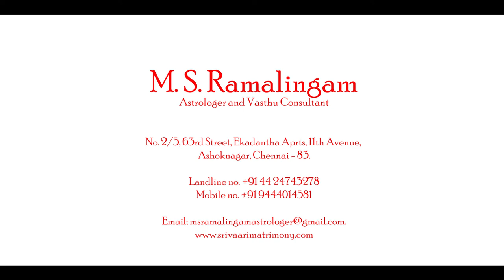கன்னி | ஆனி மாத ராசி பலன்கள் | M S RAMALINGAM ASTROLOGER & VASTHU CONSULTANT